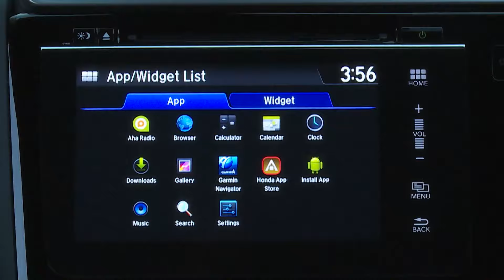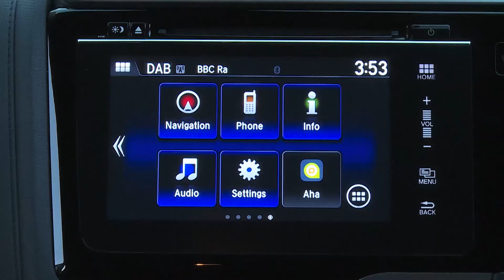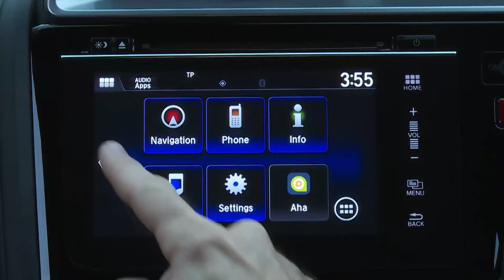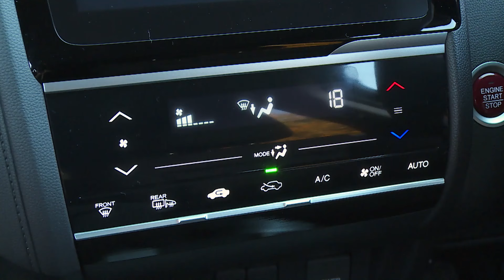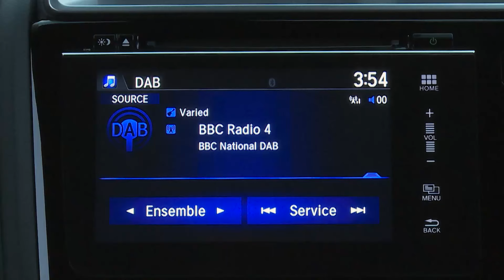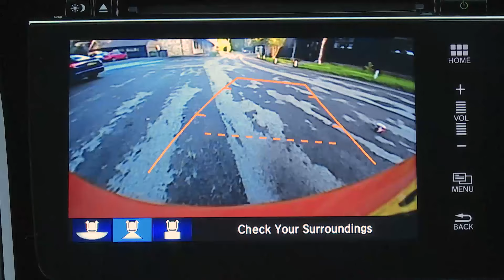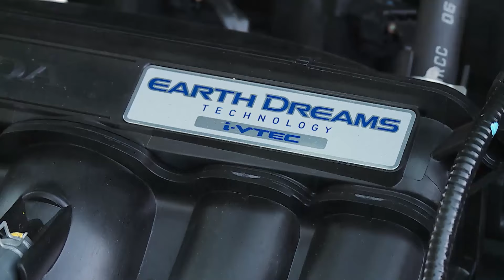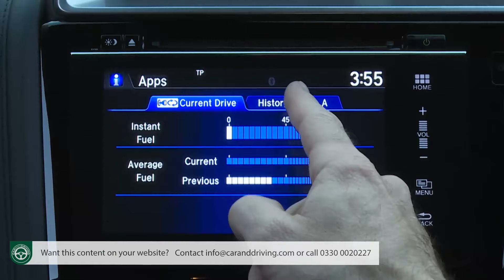Honda Jazz 2015 Review - Why we have a different opinion...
Lease A Car With LeaseLoco Honda Jazz 2015 Review - Why we have a different opinion...

Jonathan Crouch writes an in-depth Honda Jazz 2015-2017 Review. If you want to watch more reviews on vehicles like this Honda Jazz 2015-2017 Review, make sure to SUBSCRIBE to our channel and comment what YOU want us to review next.

An astonishing number of Honda Jazz owners buy another and the third generation version we're looking at here in its original form aimed to keep them loyal. Plus, with smarter looks, a better driving experience and unrivalled practicality, it aimed to widen this model's circle of buyers. For very good reasons, this is the supermini that industry insiders most commonly recommend.

History
The Honda Jazz has always offered something rather different to supermini buyers. You don't get a vast choice of engines or sporty handling but what is provided is arguably more useful. The biggest and cleverest cabin in the class and a thoroughly engaging ownership experience. This third generation version continued to offer just that.

From launch in 2015, this MK3 model was available with just a single 1.3-litre i-VTEC petrol powerplant option. Still, there are plenty of positives to set against the lack of engine choice. The brilliant 'Magic Seat' system that made the cabin of earlier versions so superbly versatile was retained with this design and for this third generation car is now even more impressive as part of a significantly larger bodyshell that offers a longer wheelbase, so extra interior space. As a result, the Japanese brand claimed at launch that this Jazz 're-defines' what a supermini can be.